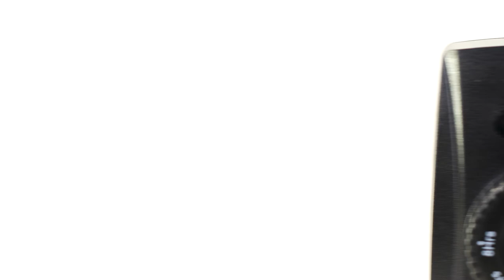The Best Outdoor Timer with Photocell Function and Remote Control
[CONTROL OUTDOOR LIGHT FIXTURES AND APPLIANCES WITH A REMOTE] Fosmon’s outdoor remote timer allows you to turn your outdoor lighting, pool, and fountains on/off instantaneously with a simple click without stepping outside of your house. The RF remote has 80ft range and can work through obstructions, such as doors, walls, and furniture.

[AUTO ON/OFF WITH LIGHT SENSOR AND COUNTDOWN TIMER] The electrical timer outlet comes with a light sensor, which will automatically turn your patio lights or holiday decorations on at dusk, and turn them off in increments of 2 hours, 4 hours, 6 hours, 8 hours, or until dawn. The easy-to-turn dial means setting the timer couldn’t be easier, and the schedule will repeat every day until cancelled.

[WEATHER RESISTANT AND CERTIFIED SAFE] The outdoor timer is durable and able to operate in a temperature between -13°F to 104°F. With its rugged casing and rainproof design, it can withstand extreme weather conditions, such as wind, rain, heat, or cold. The 3-prong grounded outlet protects you from electric shocks and fire hazards. The safety of the pool timer is rigorously tested, and certified by ETL.

[GREAT FOR BOTH LIGHTWEIGHT AND HEAVY-DUTY APPLICATIONS] The photoelectric timer is rated 125V 60Hz 15A, 1875W, which works for most appliances, and is great for outdoor lighting and holiday decorations. With its 7-inch SJTW 14AWG grounded power cord and ½ HP capacity, the pool timer also works well for fountains and pool pumps.

[LIMITED LIFETIME WARRANTY] Join millions of satisfied customers with our limited lifetime warranty, backed by our experienced and dedicated USA based customer service.